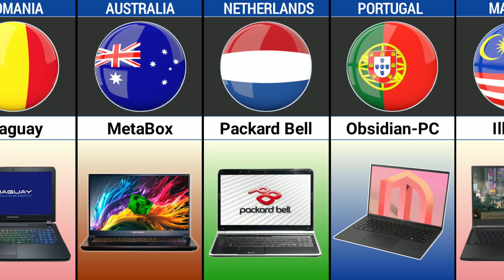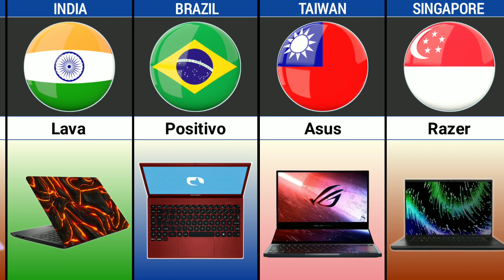Laptop Brands From Different Countries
In this video, we're going to share with you a list of Laptop Brands From Different Countries. We hope you enjoy this video as much as we did making it.